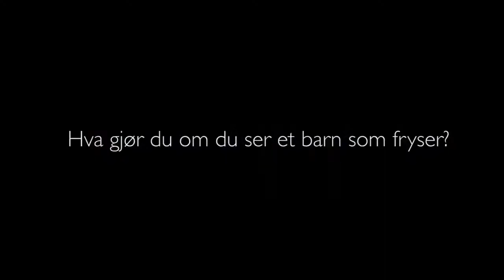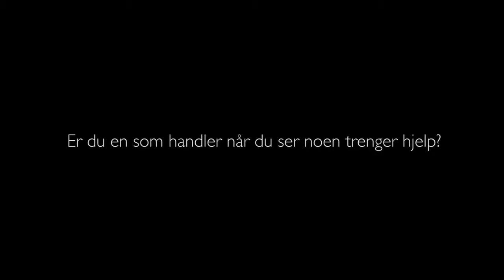The meaninG Of humanity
Bien le Bsr à tOus yOutubers et Gamers ! c'est .oOps.zaki.